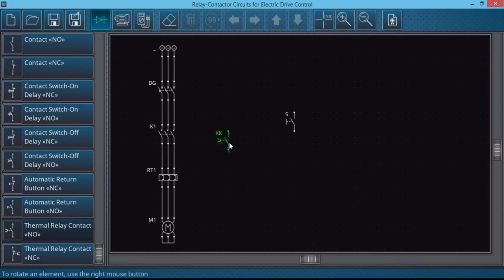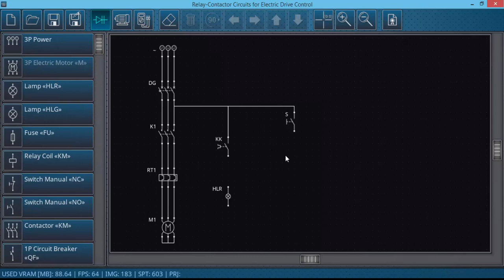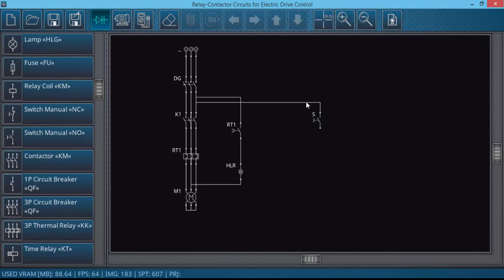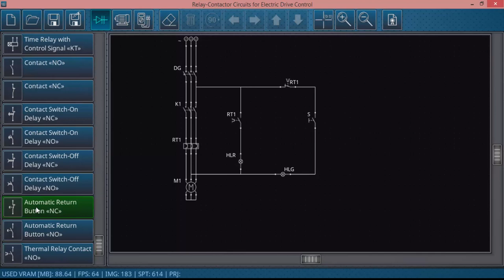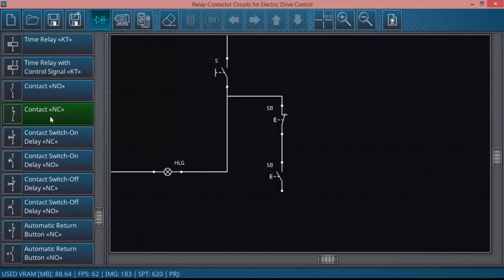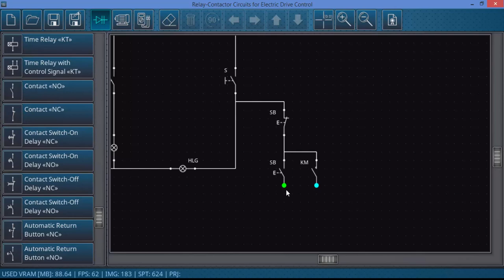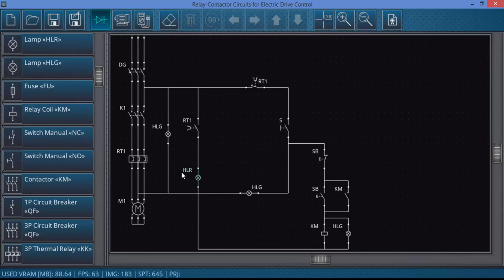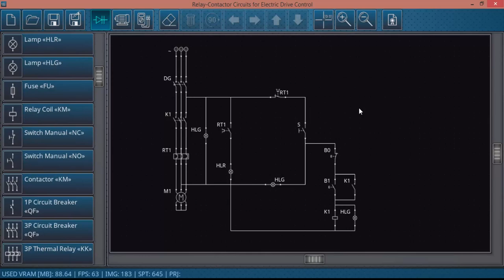Novo Simulador Elétrica - Partida Direta Motor (Contato de Selo) Parte 02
Desenho Técnico
Engenharia da produção
Engenharia mecânica